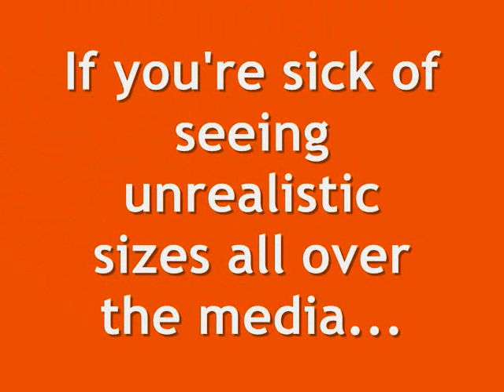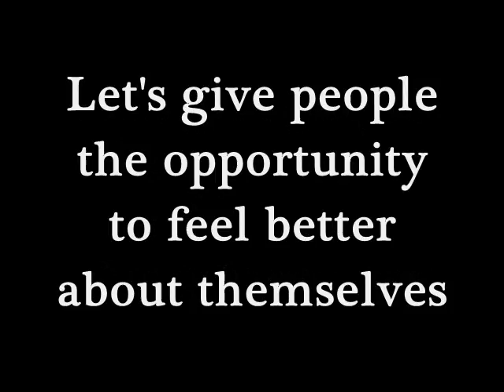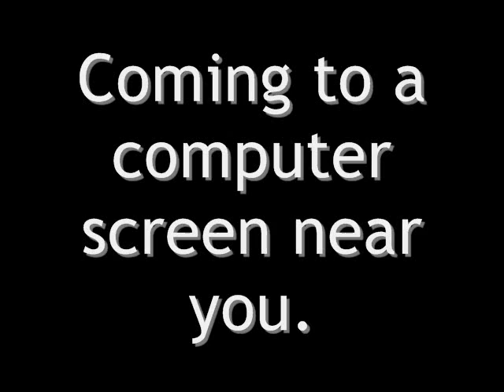CASTING CALL - Project Lifesize Sister Channel - Big IS Beautiful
Attention men and women of all ages. Are you plus sized? Are you tired of the media portraying size unrealistically? Do you want to be the change in the world? Do you know the meaning of REAL beauty? Let's show them. Inspired by Project Lifesize - this is "Big IS Beautiful" Watch the video, and enjoy! I will be choosing 3 men and 3 women to join the team.